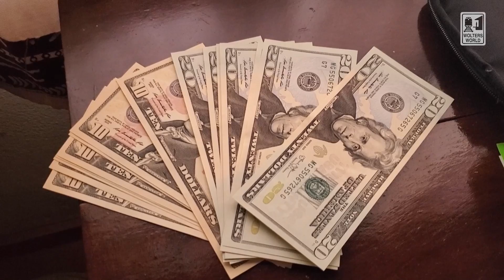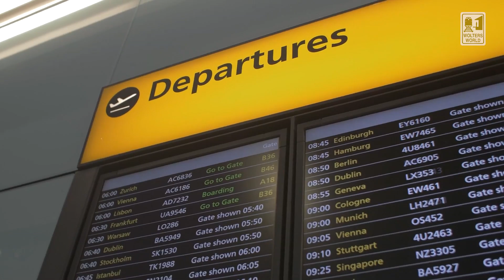Tanzania: What to Know about Tanzania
Tourist information on Tanzania and visiting Tanzania. From the Serengeti National Park to Das es Salaam to Tanzanian traditional food, transportation, and almost everything a traveler to Tanzania would want to know for their visit to East Afrcia.